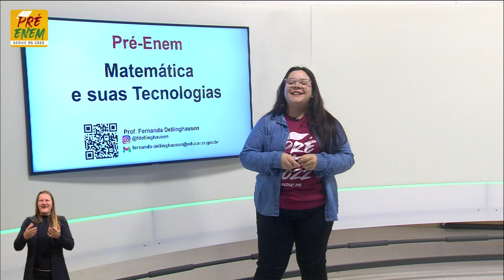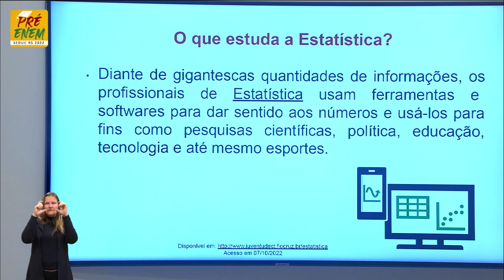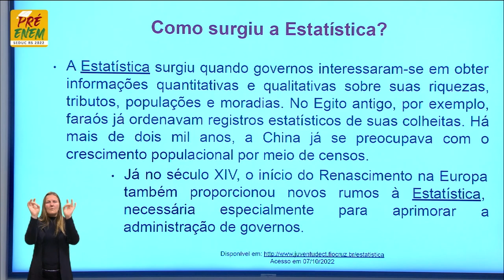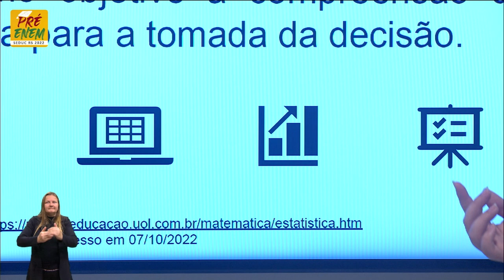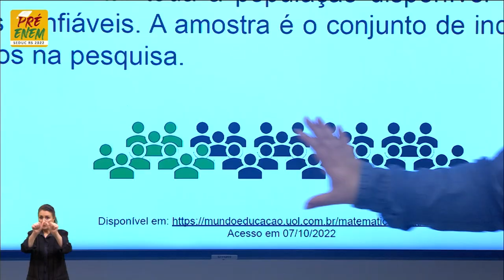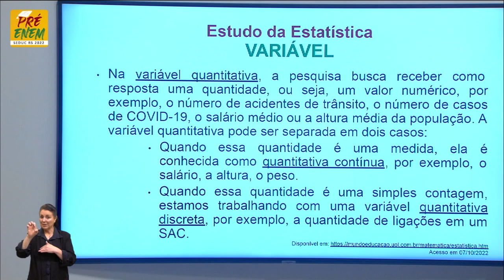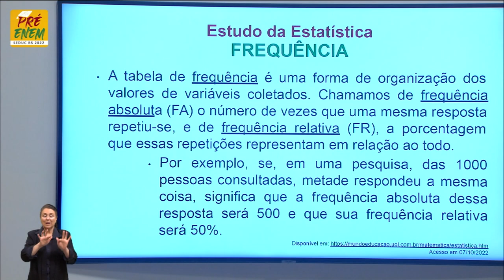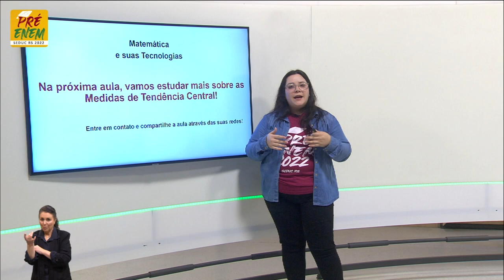Pré-Enem 2022 - Matemática - Aula 80 - Introdução à estatística! - 24/10/2022